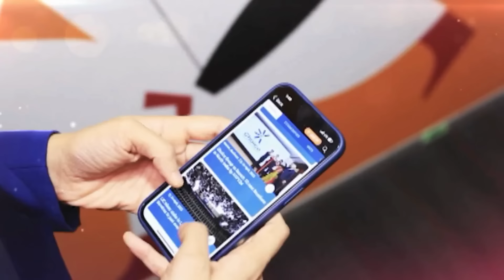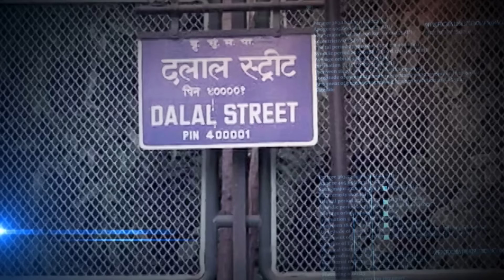'I'm Safe But My Concern Is...': Kangana Ranaut Reacts After Getting Slapped By CISF Constable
WATCH: Why did a CISF personnel Kulwinder Kaur allegedly slap BJP leader Kangana Ranaut at Chandigarh airport?

Actress and Bharatiya Janata Party MP Kangana Ranaut was slapped by a CISF female jawan at the Chandigarh airport today (June 6).

According to reports, Kangana was on her way to Delhi and was waiting at the airport lounge for her flight. She then walked towards the entry gate to board the flight to Delhi when she was slapped by a CISF constable.

The reports further suggest that the CISF constable was angry with Kangana for her alleged statements during the kisan andolan.

According to Kangana Ranaut, she was moving towards the boarding area at the airport to travel to Delhi when the CISF official, Kulwinder Kaur, allegedly argued with her and slapped her.

Watch the video captured at the airport entry where Kangana was slapped:

Kangana issued a video statement reacting to the slapping incident, saying, "Mujhe bahut he zyada calls aur messages sabke aa rhe hai. Main kehna chahti hu ki main safe hu. Aaj chandigarh airport pe jo hadsa hua wo security check se sath hua. Waha par main security check karke jaisi he nikli toh jo CISF ki jo jawan thi aur aake mujhe mere face pe hit kiya. Aur gaaliyan dene lagi aur jab maine unko poocha ki unhone aisa kyu kiya toh unhone kaha wo farmers protest jo hai usse support karti hai. I am safe. my concern is Jo Aatankvad Punjab mein badh rha hai how do we handle that" (I'm getting a lot of calls and messages from everyone. I want to say that I am safe. Today, at Chandigarh airport, an incident happened with the security check. After completing the security check, as I was leaving, a CISF officer came and hit me in the face. She also started abusing me. When I asked her why she did that, she said she supports the farmers' protest. I am safe. My concern is about the increasing terrorism in Punjab and how we handle that."